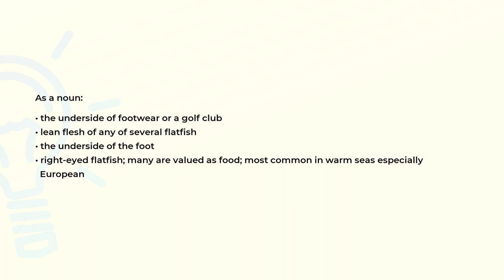What is the meaning of the word SOLE?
Definition, examples of use and spelling of the word SOLE.

(00:00) Intro
(00:07) As a noun
(00:30) As a verb
(00:41) Spelling

As a noun (00:07):
• the underside of footwear or a golf club
• lean flesh of any of several flatfish
• the underside of the foot
• right-eyed flatfish; many are valued as food; most common in warm seas especially
  European

As a verb (00:30):
• put a new sole on

Examples:
• "sole the shoes"